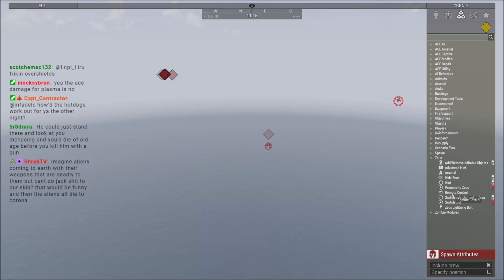Countermeasures? That's what the ENEMY is for!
I dunno how the first missile was evaded, but the second one clearly hit him XD

Lcpl Liru
1350 Beverly Road